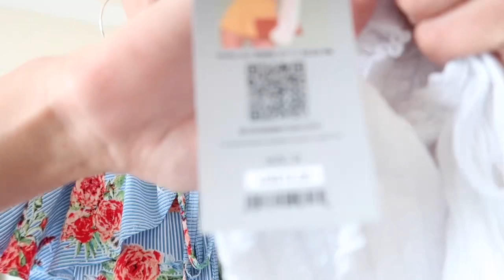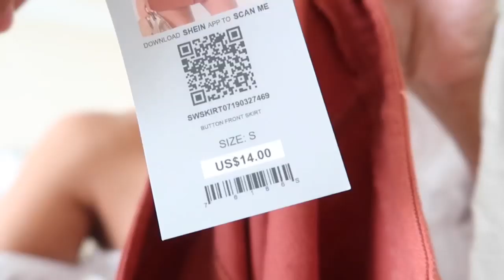Da China p/ Miami (Compras Shein - Shein Pop Up)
Sim gente vocês leram certo, uma loja da Shein em Miami. O projeto SheintakesMiami é uma loja permanente estilo Pop Up que passou por aqui neste sábado e domingo. Como amante e consumidora da marca claro que deu uma passadinha para fazer umas compras, mas olha, quanto perrengue Hahahah!

Me sigam no Instagram @FERMEDEIROSOFICIAL